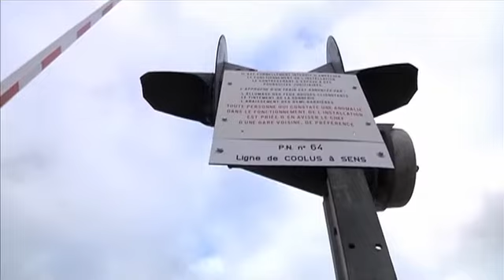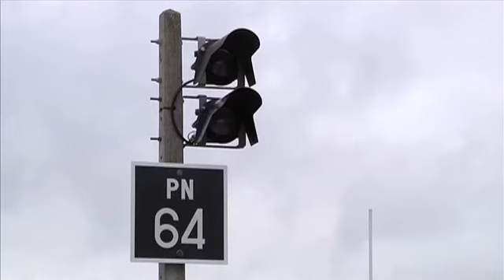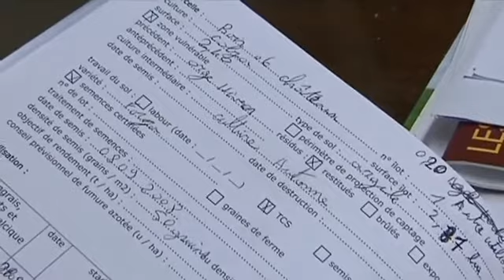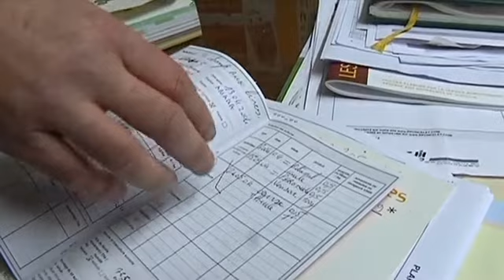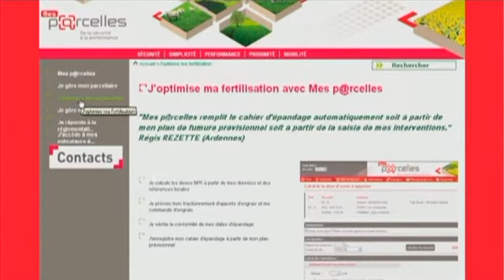Canal32 - le JT du 29/11/2012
Sites webs/blogs, copiez cette vidéo avec le bouton "Intégrer" !